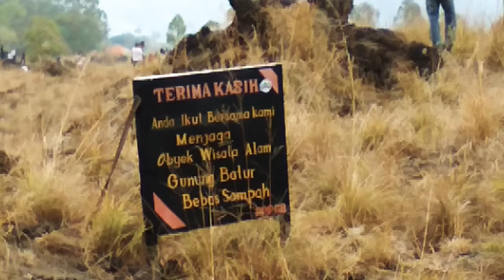Kawasan Danau Batur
Keindahan danau batur berlatarkan gunung Batur. Serta berselimutkan kabut dan udara dingin khas kintamani.